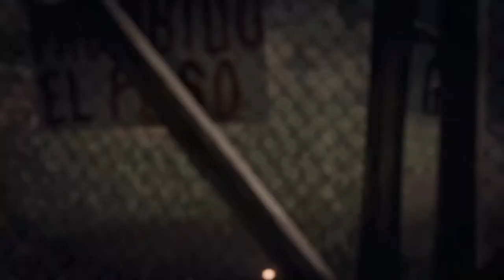SHADOW OF THE TOMB RAIDER - [Walkthrough Gameplay ITA HD - PARTE 11] - Dentro il vulcano!!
Iniziamo la nuova serie Walkthrough Gameplay di Shadow of The Tomb Raider! La storia si svolge due mesi dopo gli eventi di Rise of the Tomb Raider. La protagonista Lara Croft è un'archeologa in una spedizione in America Latina in cerca di una reliquia Maya che abbia un legame con il suo defunto padre. La Trinità, un'organizzazione paramilitare dedita allo studio del soprannaturale, cerca la reliquia per rimodellare il mondo. Durante la spedizione Lara scatena un'apocalisse maya e tenta di salvare il mondo.